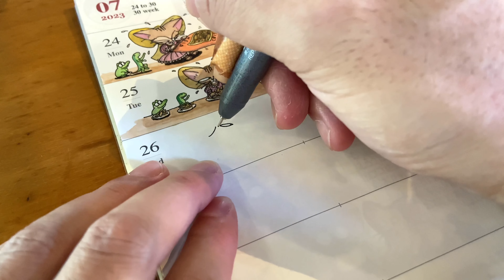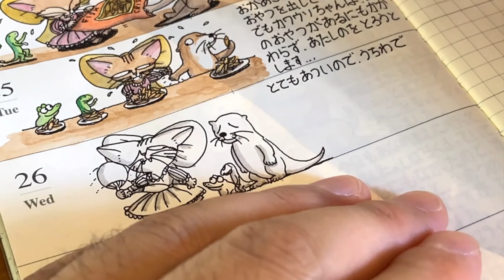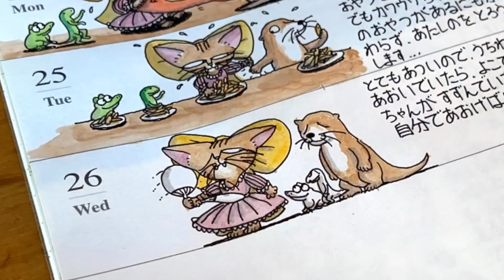「ミーシャちゃんの日記_カワウソちゃんと団扇」/トラベラーズノート/絵日記/子猫/水彩/カワウソ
ピンクのフリフリドレスと大きなリボンがステキな子猫のミーシャちゃんの絵日記。

【本文】
とても暑いので
うちわを仰いでいたら
横でカワウソちゃんが涼んでいました。
自分で仰げばいいのにニャ。